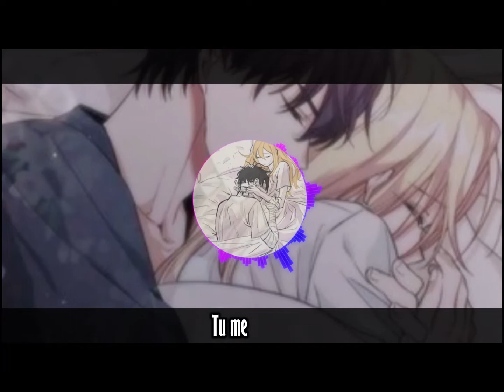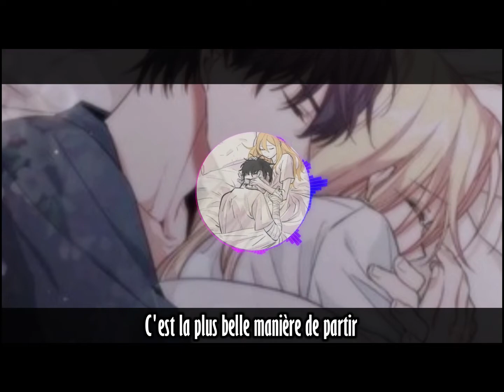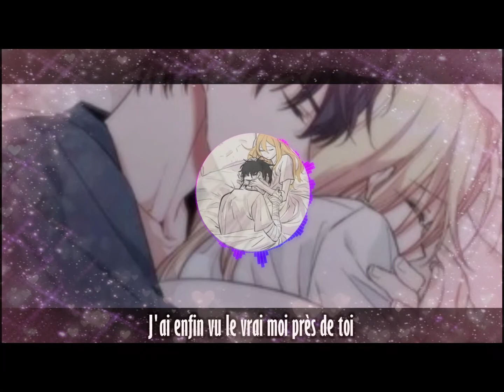Nightcore~ le vrai moi Lyrics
Coucou comment ça va ?
Bonne journée.

info sur le nightcore :
Titre : Le vrai moi
Artiste : Lomepal

oubliez pas, pour toute demande de nighcore il me faut le titre de la musique.

POUR TOUT DROIT D'AUTEUR VEUILLEZ ME CONTACTER SUR MON E-MAIL SI DESSOUS ET LA VIDEO SERA SUPPRIME

MERCI DE NE PAS REPRENDRE LA VIDEO !